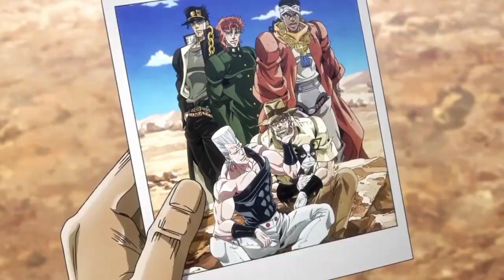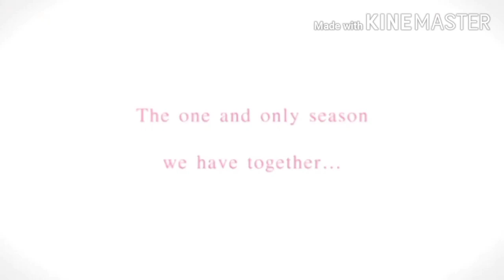JoJo bizzare adventure season 1 phantom blood | HINDI REVIEW